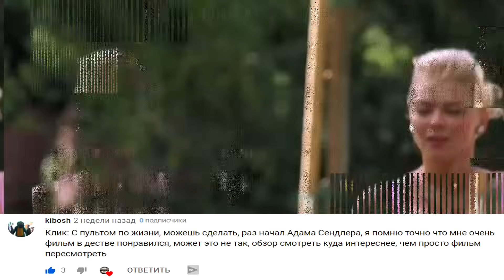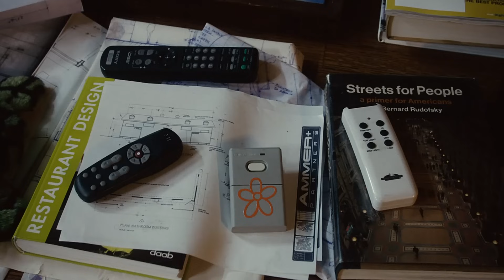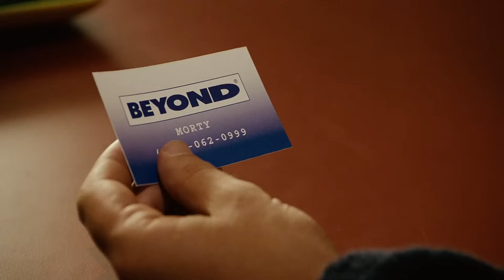ТРЕШ ОБЗОР Клик: С пультом по жизни (Комедия Адама Сендлера)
Оптимизация : обзор фильма, треш обзор фильма, треш обзор, смешной обзор фильма, трэш обзор, кинообзор, обзор, обзор на треш, обзор на фильм, треш, кинокритика, обзор на кино, треш-обзор, обзоры фильмов, треш обзор на фильм, обзоры на фильмы, трэш обзор фильма, беттер войс, better voice, смешные обзоры фильмов, смешные обзоры на фильмы, обзор треша, юмор, фильмы, трешобзор, кино, обзор кино, канал о кино, смешной обзор, канал о фильмах, киноляпы, киногрехи, мнение о фильме, фильмы ужасов, дориан грэй, дориан грей, dorian gray, обзор хорошего кино, грехо-обзор, новинки кино, трэш обзор на фильм, terlkabot, смешное, терлкабот, стрендж критик, тэрлкэбот, сережа киноманьяк, терл кэбот, терлкебот, terl kabot, terl kebot, strange critic, треш обзор better voice, пересказ фильма, трэш-обзор, стрэндж, стрендж, обзоры треша, про кино, фильм ужасов, мнение о кино, ужасы, strangecritic, лучшие фильмы года, про фильмы, ужасы новые, премьеры кино, фильм, новинки ужасы, animation, критика кино, слэшер, обзор на фильмы, топ фильмов, обратный отсчет, треш обзор снеговик, пандемия, обратный отсчет обзор, грехо обзор, обзор фильмов ужасов, треш обзор фильма пандемия,